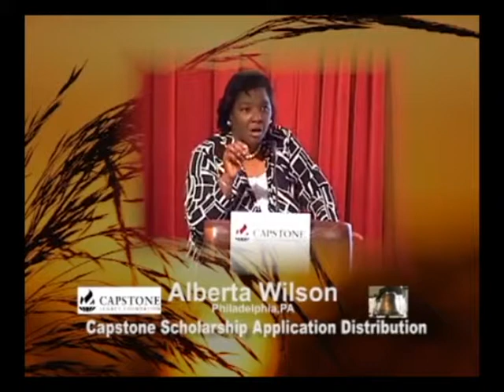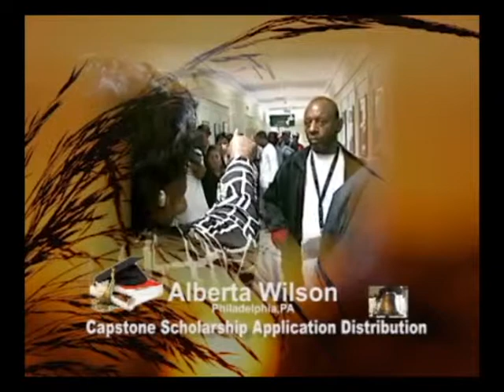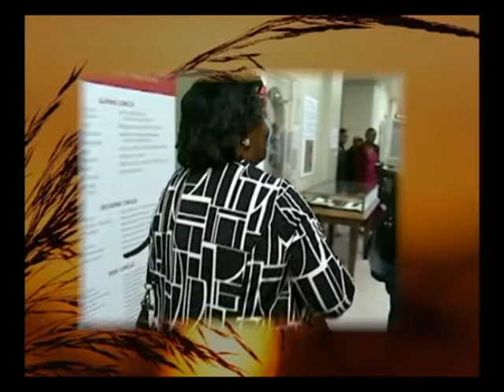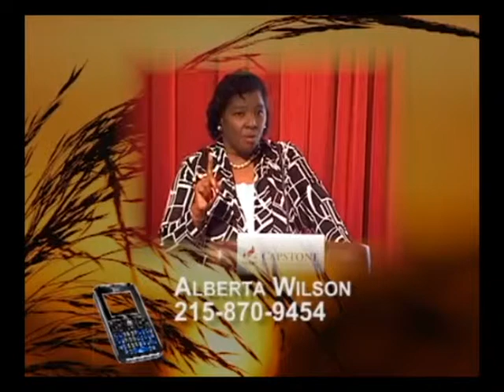Dr Alberta Wilson Educational Assistance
Passed Sept 13 2017  Rip